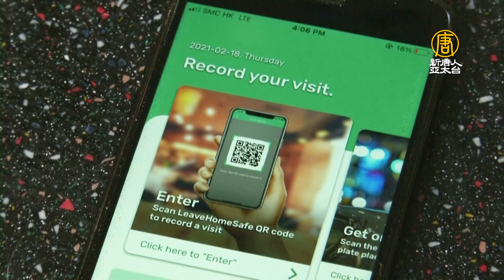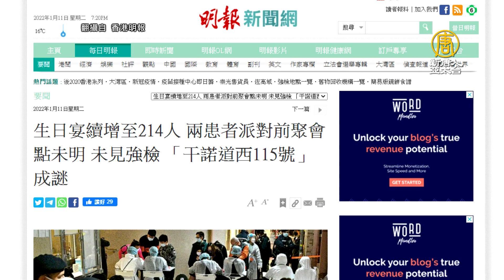「洪門宴」染疫加深對港府不信任 分析指香港官場大陸化